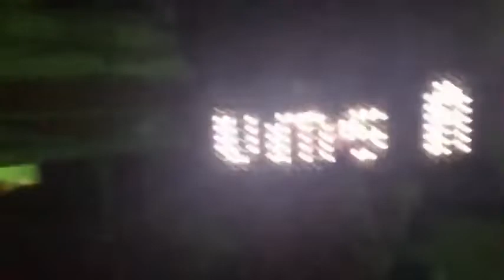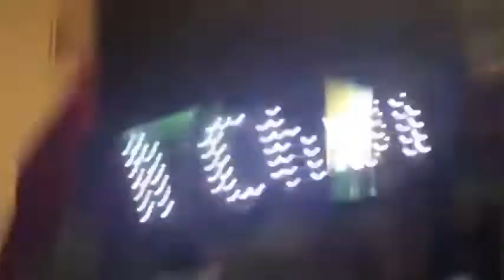Mums a Chungus - South Birmingham Rap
Mums a Chungus - South Down Birmingham Rap
video's not made by me btw and the guy is not me
some random video i found on the lowest points of youtube